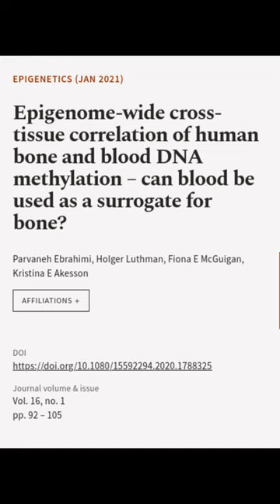Epigenome-wide cross-tissue correlation of human bone and blood DNA methylation – can... | RTCL.TV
### Keywords ###

### Article Attribution ###
Title: Epigenome-wide cross-tissue correlation of human bone and blood DNA methylation – can blood be used as a surrogate for bone?
Authors: Parvaneh Ebrahimi, Holger Luthman, Fiona E McGuigan ,and Kristina E Akesson

### Video Timestamps ###
0:00:00 - Summary
0:00:13 - Title
0:00:20 - End